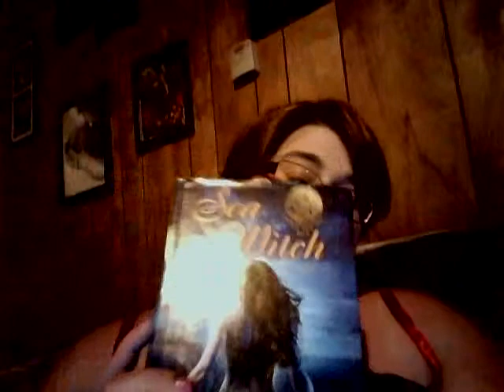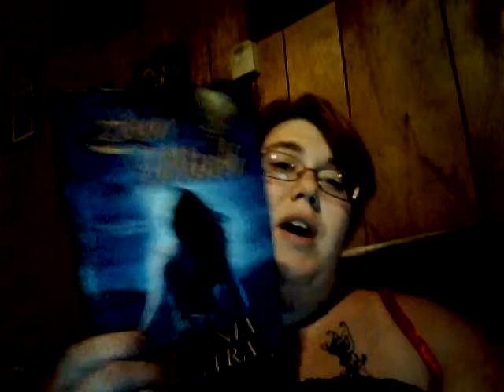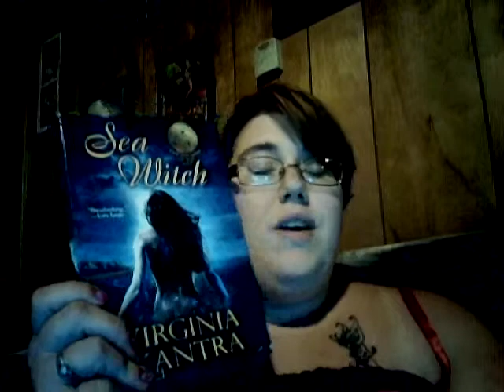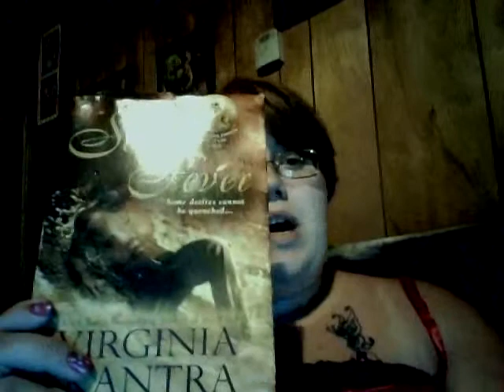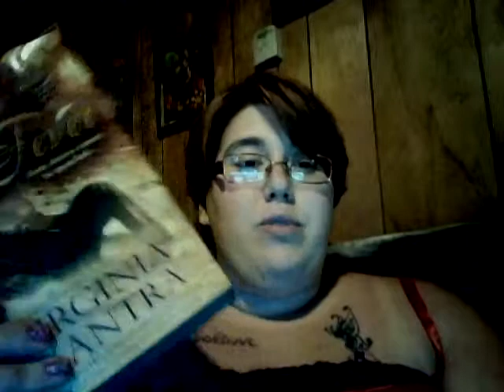Sea Witch by Virginia Kantra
5 out of 5 stars I really loved this book.